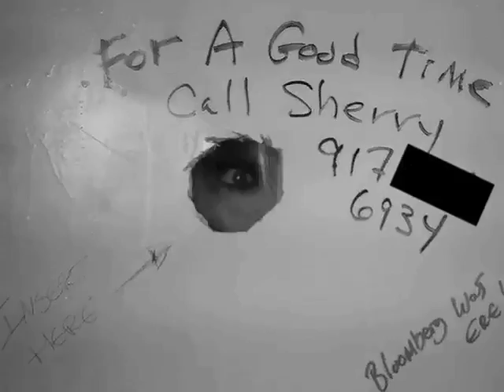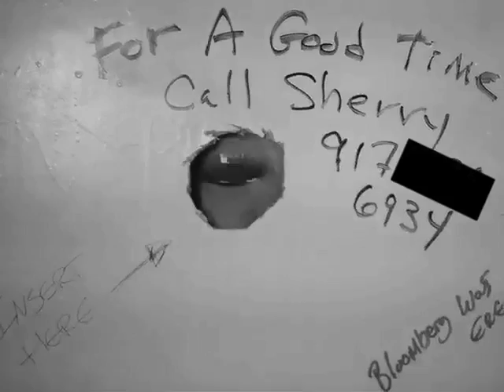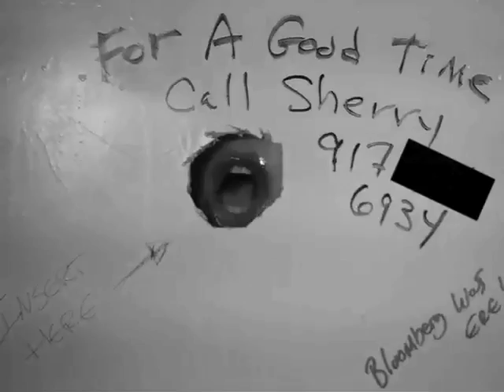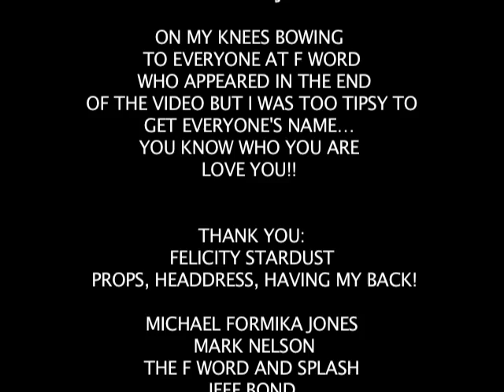SHERRY VINE - YOU'RE A HOMO DIRECTED BY FRANCIS LEGGE